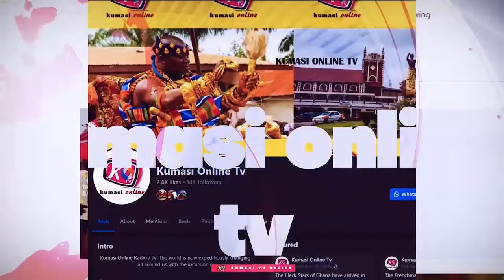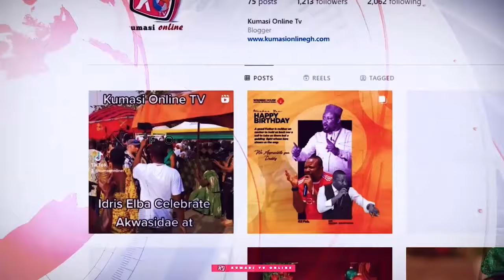BREAK - Last Warning To CHEDDAR Prophet Speaks I Will Expose His Evil Works...